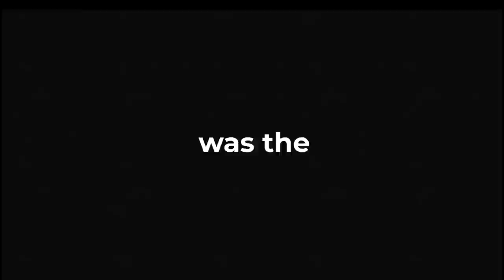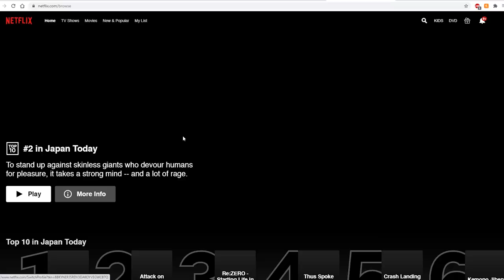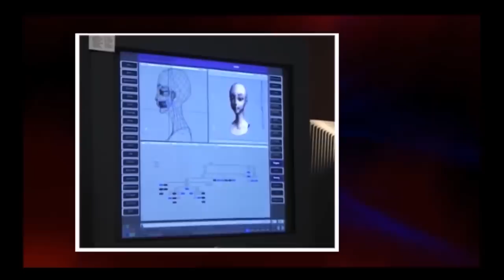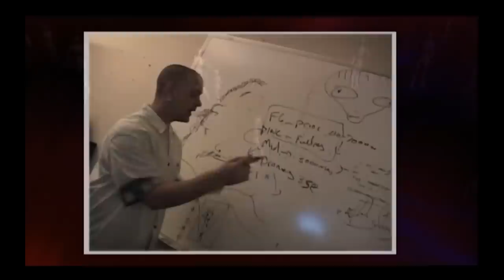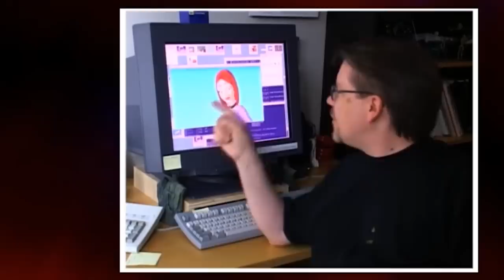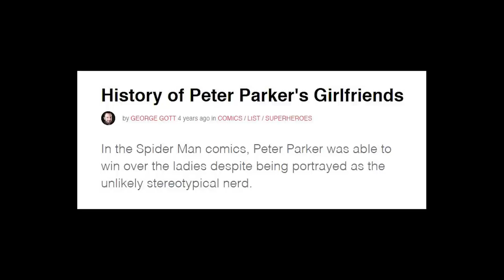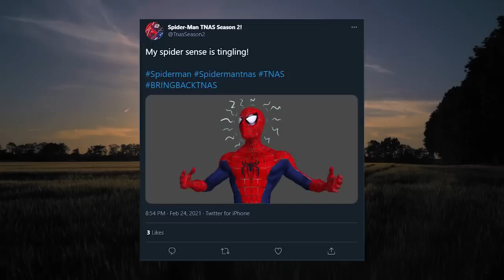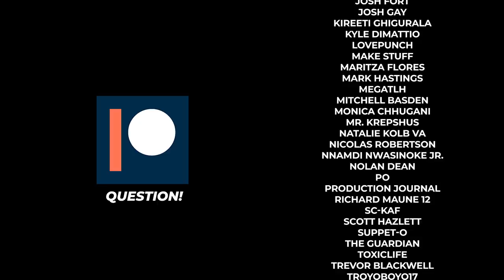The CRAZY CG Spider-Man Show No One Talks About | The New Animated Series (2003)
Spider-Man: The New Animated Series also known as Spider-Man: TNAS is a CG Spider-Man show that aired on MTV in 2003, and no one really talks about this show! It's probably due to not being distributed past the 2000's... In this video essay/ analysis, let's talk about this experimental cult classic, and find out just what's so crazy about it!

Thank you DriiftyFilm for editing the first ~6 minutes of the video!